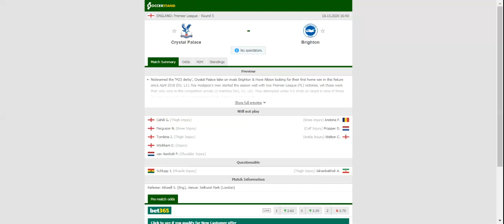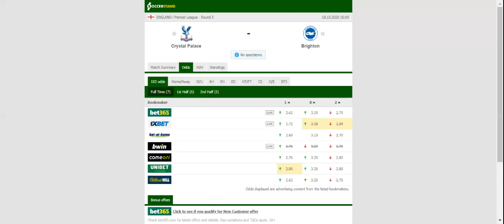CRYSTAL PALACE VS BRIGHTON PREDICTION & BETTING TIPS - 18/10/2020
2021 college football predictions,
2019 college football predictions,
2020 ncaa football predictions,
nc state football predictions 2020,
2020 nebraska football predictions,
2020 uga football predictions,
10 football predictions 2020,
football songs,
football vines,
football skills,
football daily,
football games,
football khela,
football live,
football pump up,
football anime,
football analysis,
football asmr,
football agility drills,
football american,
football academy,
football anthem,
football boots,
football big hits,
football bloopers,
r/b football,
f c b football,
mattyb football,
s.a.b football,
football chants,